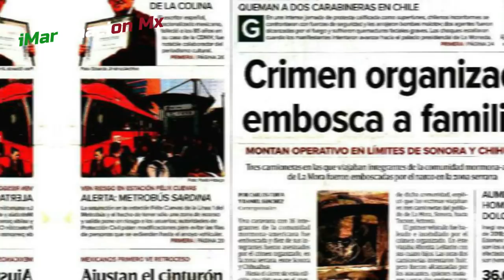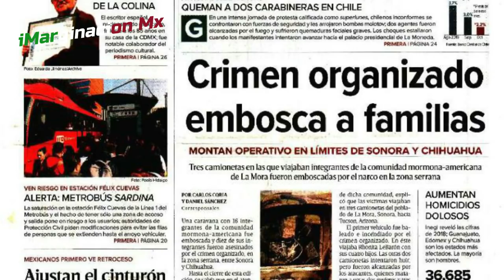📌Asi Se Volvio Millonaria🔥 La Familia De Mormones 🔥Lebaron /Quienes Son La Familia Lebaron?💥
Chihuahua quienes son la familia lebaron?